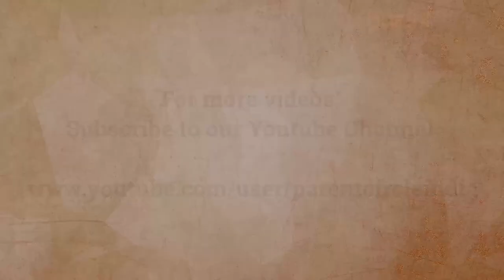Defining mental toughness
Mental toughness is the ability to handle adverse situations, says Dr. Nandini Mundkur, Director, International Children's Peace Council and co-founder of Totsguide.